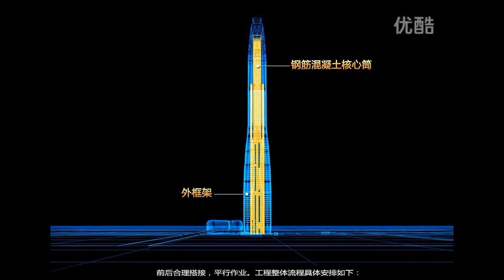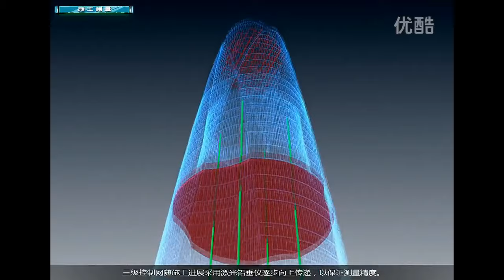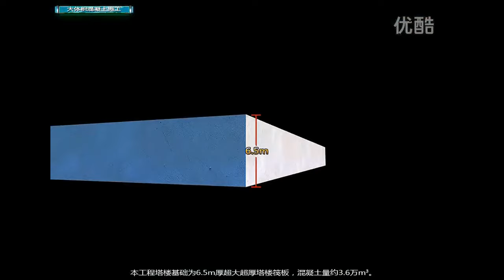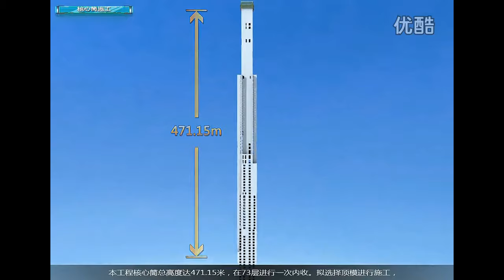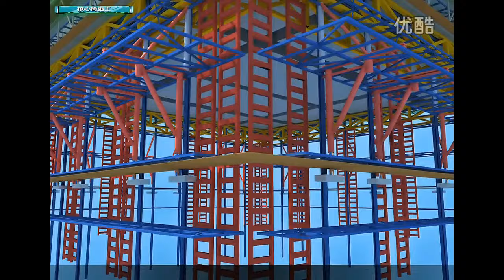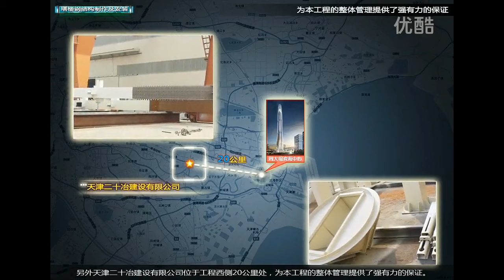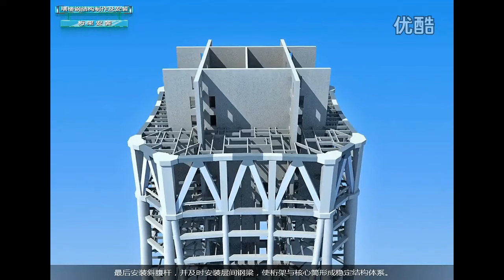Chow Tai Fook Binhai Center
Chow Tai Fook Binhai Center is 530m tower in Tianjin, China. Construction is expected to begin in 2013 and is scheduled to end in 2017 or 2018. The video shows animation of the construction.